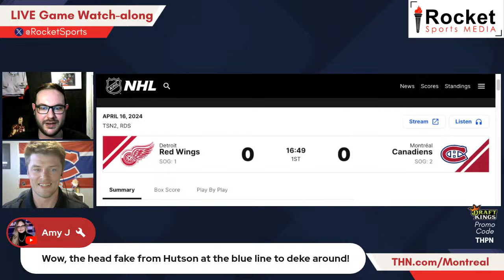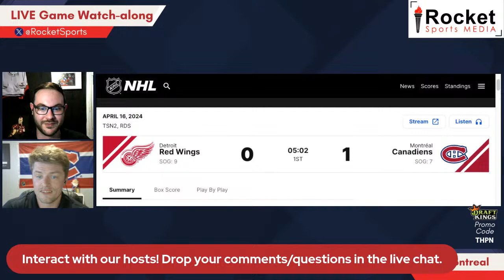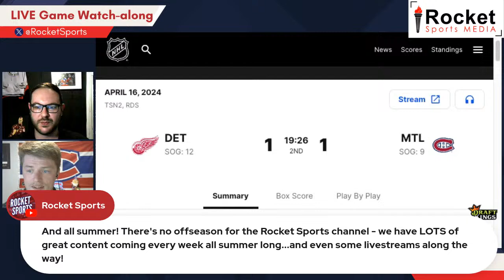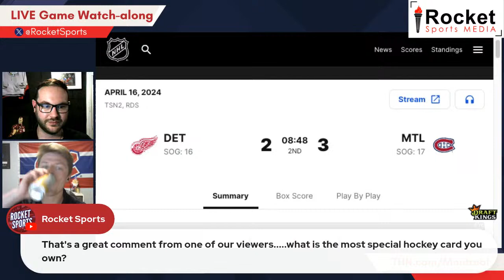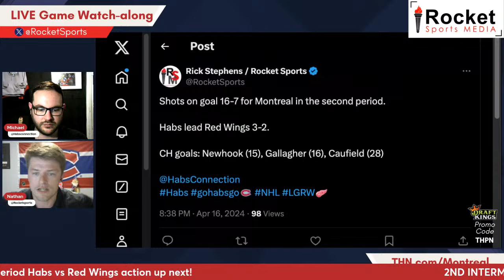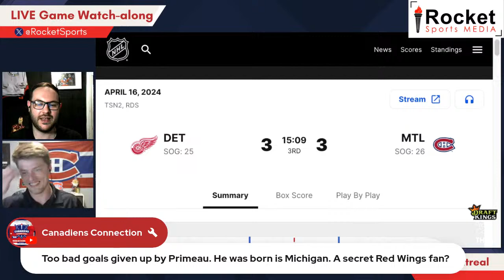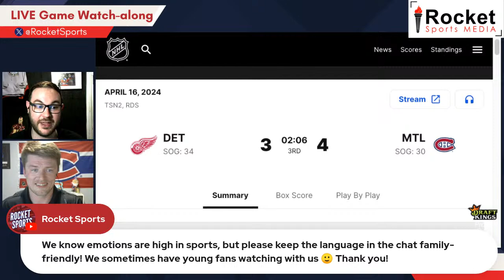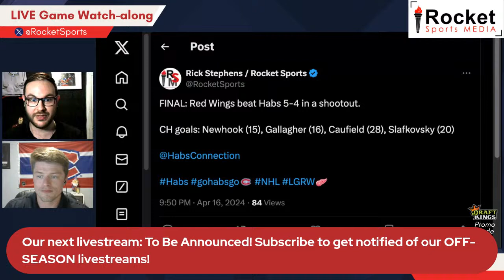Montreal Canadiens vs Detroit Red Wings Live NHL Game Hangout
All eyes will be on the Montreal Canadiens and rookie defensemen Lane Hutson and Logan Mailloux as the Habs face off against the Detroit Red Wings on Tuesday, April 16, 2024 at the Bell Centre in Montreal; the Rocket Sports team invites fans of all NHL teams to join our live game watchalong!

QUESTION: What's your final score prediction for this game?

►Please consider making a donation to support our independent sports content and to help us train and provide experience to the talented journalists of the future

About this video: The Rocket Sports team is streaming LIVE as the Montreal Canadiens face off against the Detroit Red Wings! Watch Cole Caufield, Nick Suzuki, and the rest of the Habs take on Dylan Larkin and Alexander DeBrincat! Rookie Lane Hutson notched his first NHL point on Monday...can he get his first NHL goal this time around? And watch as rookie defenseman Logan Mailloux makes his NHL debut!

You'll get live play-by-play, scores, updates, analysis, and commentary, all while interacting with our hosts and other viewers in the live chat. It's the perfect way to add an extra layer of entertainment to your hockey game night! Fans of ALL hockey teams are welcome.

An original video production by Rocket Sports.